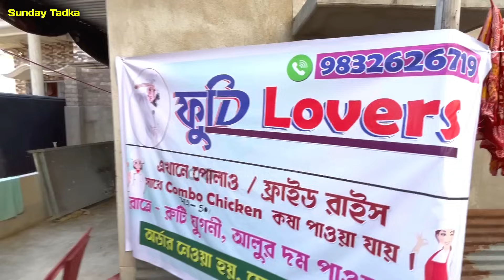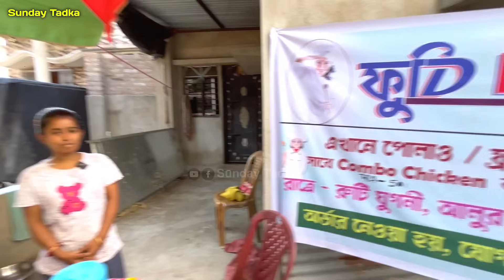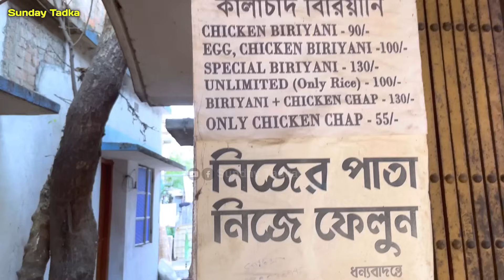সস্তায় কি খাবো ? বাচ্চা দিদির পোলাও চিকেন Combo নাকি কালাচাঁদ ঠাকুরের চিকেন বিরিয়ানি চিকেন চাপ Combo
সস্তায় কি খাবো ? বাচ্চা দিদির পোলাও চিকেন Combo নাকি কালাচাঁদ ঠাকুরের চিকেন বিরিয়ানি চিকেন চাপ Combo | Sunday Tadka

Address: Ashoknagar Haripur  Bidhanpally